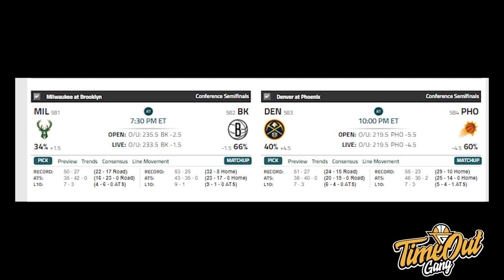TIME OUT: Kawhi Leonard Gak Ada Obat // Small Details Bawa SM Juara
Di Time Out hari ini kita akan membahas tentang Clippers gue yang berhasil lolos, Hawks yang mengejutkan Sixers di Game 1 dan SM Pertamina yang berhasil menjadi juara IBL 2021.

Thumbnail photo via @LAClippers